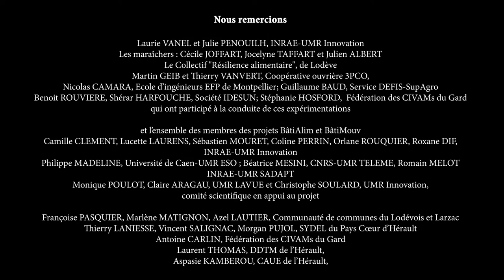Tutoriel 17 Pose de la porte du local de stockage de matériel